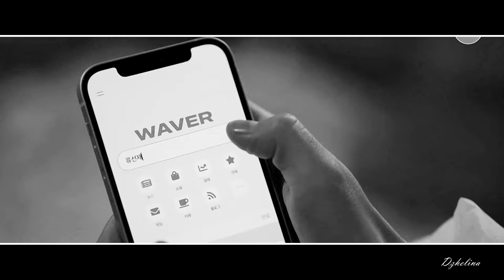Ryu Shi Oh & Im Sol - Enjoy the Silence [crossover]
Fandom: Strong girl Nam Soon  / Lovely runner [crossover]
                 Силачка Ким Нам Сун / Хватай Сон Джэ и беги [кроссовер]
Couple: Im Sol & Ryu Shi Oh [Anton]

 After Sun Jae's next death, Sol decided to return to the past, erase all their shared memories and never meet on his way. As a result, 15 years later she met not our ideal  Sun Jae, but the russian mafia Anton (I mean Ryu Shi Oh).

I've made video with the original version of this song, but it was blocked in few countries(( Anyway you can try ro watch it

После очередной смерти Сан Джэ, Соль решила вернуться в прошлое, стереть все их общие воспоминания и никогда не встретиться на его пути. В результате через 15 лет она встретила не нашего милого Сан Джэ, а русского мафиози Антона (то бишь Рю Ши О).

Вспомнилось, что когда-то мне очень нравилось делать кроссоверы) Тут с одной стороны вроде и актер тот же самый, но характер у него совсем другой...